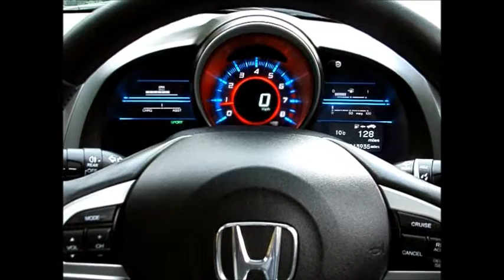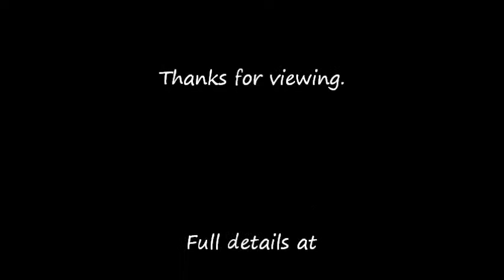Honda CR-Z GT **SOLD**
2011 '61' Honda CR-Z GT I-VTEC IMA Hybrid.

Just 13,000 miles.

1 owner from new.

Milano red with light grey leather upholstery.